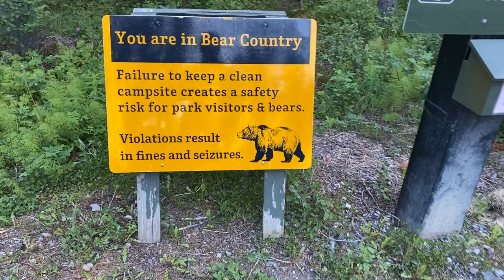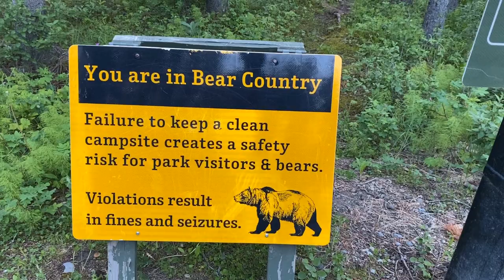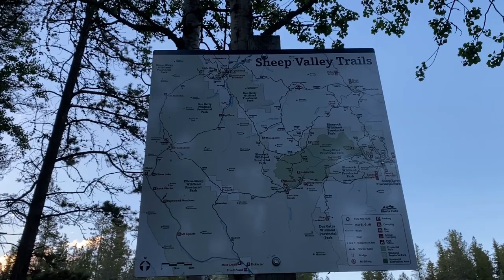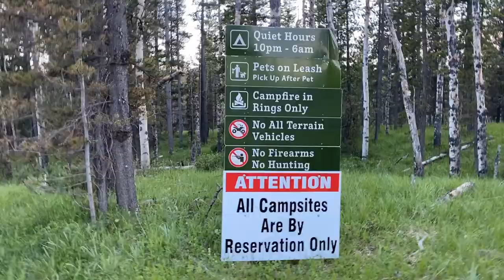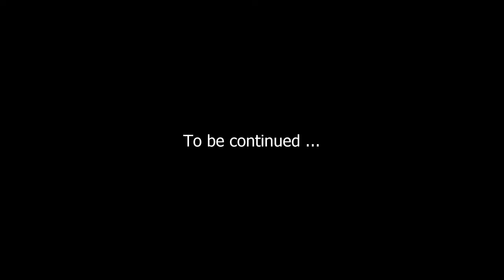Thor A.C.E Chronicles - Sandy McNabb Campground Tour Kananaskis| Part 1 | Episode 3 | Calgary Life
Living in Calgary: See the life of an ordinary Calgarian. Thinking of moving to Calgary, Alberta?

Part 1 of our camping life  @Sandy McNabb

Rig: Thor A.C.E Evo 29.1 Motorhome
Camera: Iphone 11
                GoPro

I'll give you a tour of Sandy McNabb Campground in Kananaskis Country. It's just over an hour drive from Calgary.

English Version